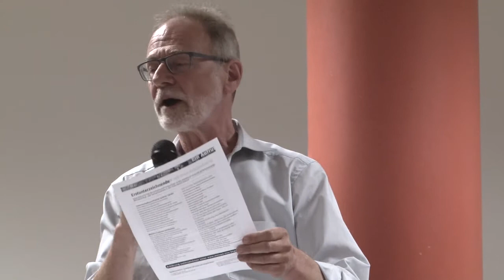Für ein Europa von unten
Ermöglicht SYRIZAS Wahlsieg eine Transformation?
Mit Giorgos Chondros, Fabio De Masi, Hilary Wainwright, Cornelia Hildebrandt.